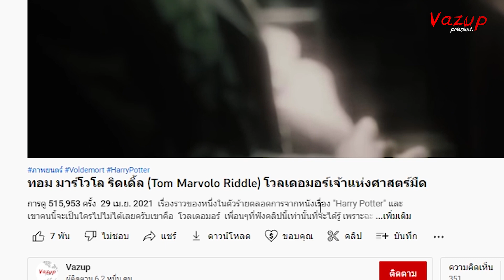เตรียมตัวให้พร้อมก่อนดู " นินจาเต่า (Teenage Mutant Ninja Turtles: Mutant Mayhem)"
เรื่องราวของ "นินจาเต่า (Teenage Mutant Ninja Turtles: Mutant Mayhem)" หนังที่จะชวนเราย้อนไปยังวัยเด็กที่ชวนคิดถึง กลับการกลับมาอีกครั้งในเดือนสิงหาคมนี้  และเรื่องราวจะเป็นยังมีเพียงเพื่อนๆที่ฟังคลิปนี้เท่านั้นที่จะได้รู้ เพราะฉะนั้นอย่ามัวเสียเวลากันเลยดีกว่าเราไปรับชมและรับฟังกันเลย

*หากผิดพลาดประการใดต้องขออภัยมา ณ ที่นี้ด้วยนะครับ